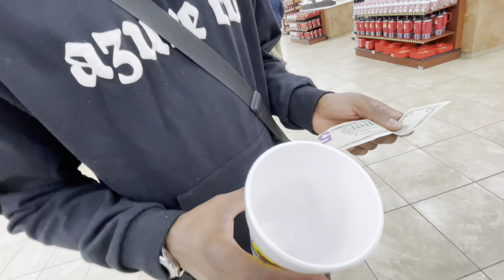BUYING MY DREAM CAR AT 21! (C7 CORVETTE)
CANT BELIEVE I BOUGHT MY DREAM CAR AT 21 YEARS OLD!

Almost 1 Year with this car, still cant believe I did it till this day. God Is Good!

I MAKE CONTENT ON ALL PLATORMS🎥